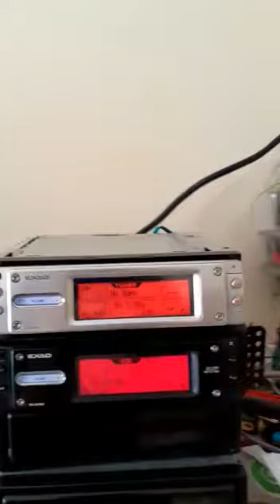JVC KARDEŞLER KD LHX 501 KD LHX 502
Jvc motorizesi ekran kd lhx 501 kd lhx 502